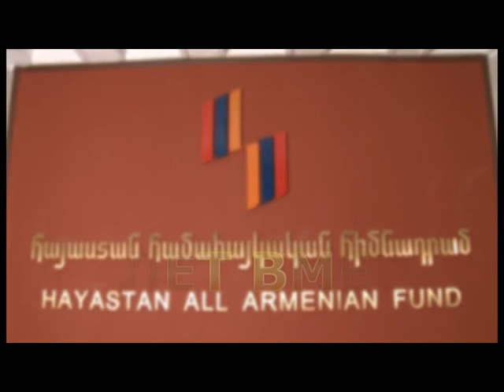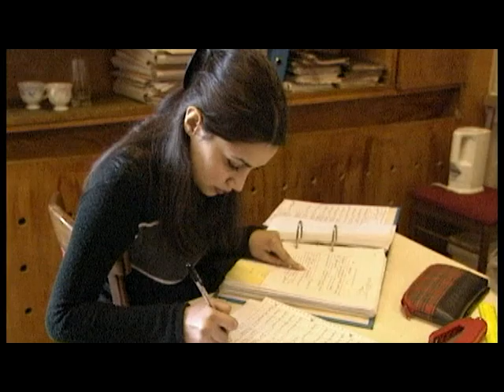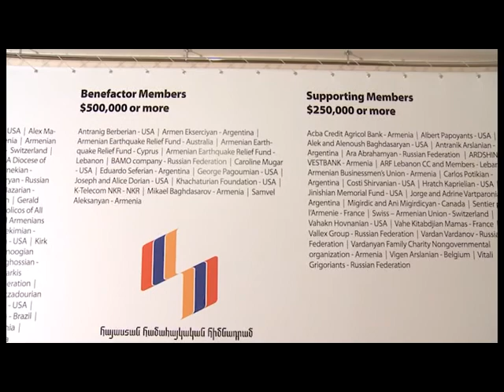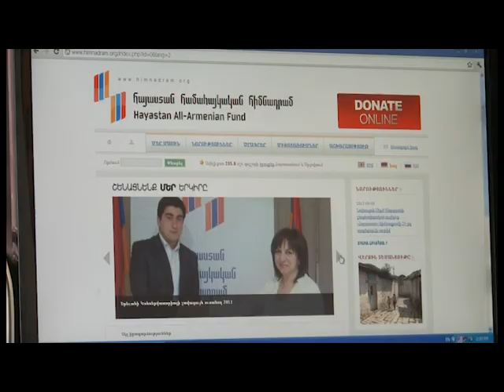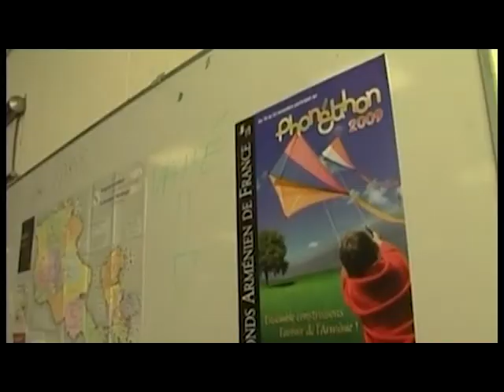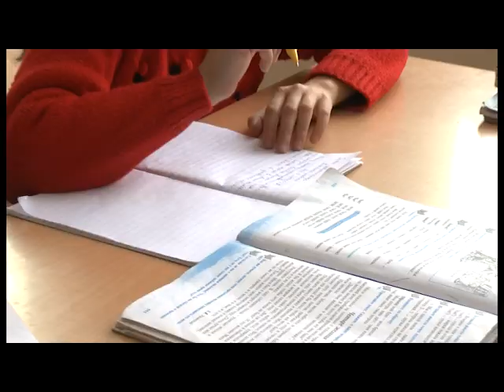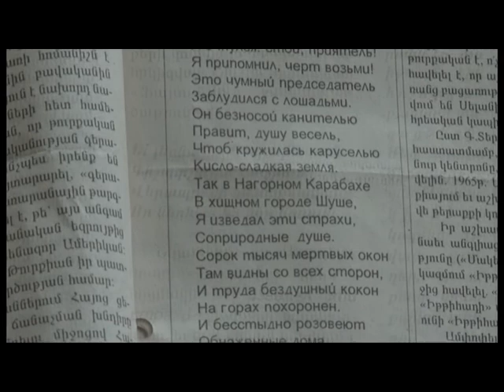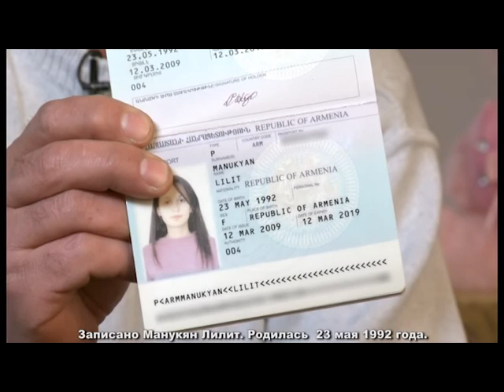20 Years Together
Фильм представляет деятельность Всеармянского фонда «Айастан», начиная с оказания гуманитарной помощи до строительства и развития различных сфер экономики.  Сегодня Фонд выполняет свою миссию, опираясь на 25 филиалов, действующих в разных странах мира.

Ֆիլմը ներկայացնում է "Հայաստան" համահայկական հիմնադրամի գործունեությունը` սկսած մարդասիրական օգնությունից մինչեւ ենթակառուցվածքների կառուցում եւ բարեկարգում: Այսօր արդեն Հիմնադրամն իր առաքելությունն իրականացնում է 25 աշխարհասփյուռ տեղական մարմինների միջոցով:

The film introduces Hayastan All-Armenian Fund's 20-year-long activity - starting from humanitarian assistance to construction and renovation of infractructures.